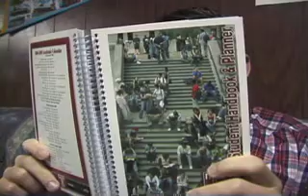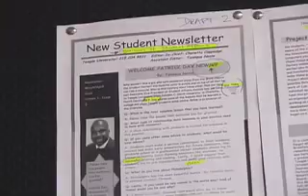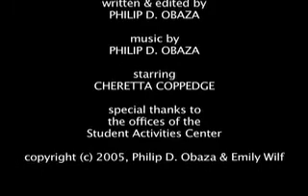Portrait of Cheretta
A short look at one of Temple University's students. Temple later picked it up to be featured on their website.